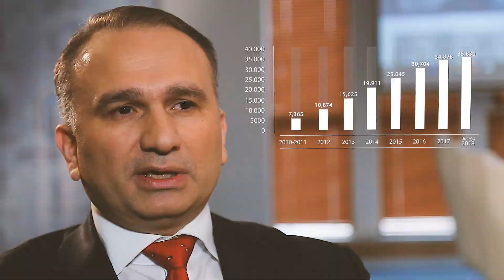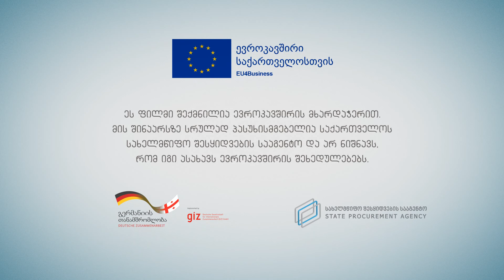ვიდეორგოლი საქართველოდან ევროკავშირის ქვეყნებში ექსპორტის პროცედურების შესახებ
საინფორმაციო ვიდეორგოლი საქართველოსა და ევროკავშირს შორის გაფორმებული ღრმა და ყოვლისმომცველი თავისუფალი სავაჭრო სივრცის შესახებ შეთანხმების (DCFTA) ფარგლებში არსებული წესები საქართველოდან ევროკავშირის ქვეყნებში ექსპორტის პროცედურებთან დაკავშირებით.